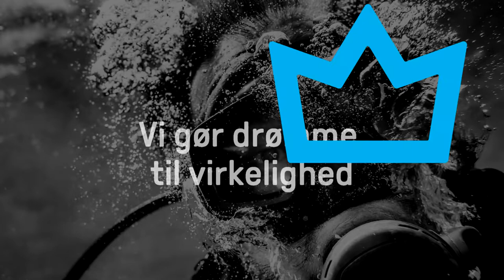Kingfish - Alt under et tag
Kingfish er alt under et tag. Dykkerudstyr, dykkerkurser og dykkerrejser.
Kingfish startede i 2001 som en hobbyforretning, der var drevet af lysten til at dykke og formidle oplevelser under overfladen. Siden har vi udviklet os til at være et af de største dykkercentre i branchen.